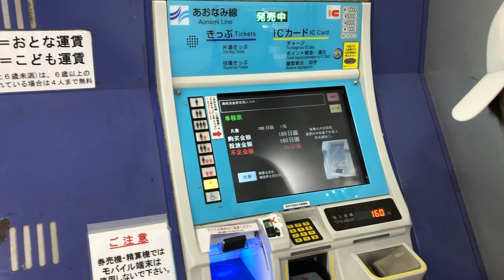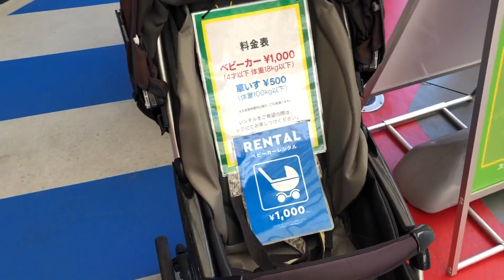【親子旅遊Travel】發燒還要玩？日本名古屋LEGOLAND樂高樂園最適合小孩來玩的親子樂園！(CC字幕開啟)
日本名古屋LEGOLAND樂高樂園是這次旅行重點的行程之一，可惜瑄瑄一早發燒了，但服用了綜合感冒藥後燒退人好了堅持還是要去，於是我們又衝來了現場。裡面的設施都很適合像小學生這年紀來玩，也有名古屋限定的週邊可以購買哦！當天的天氣非常炎熱，坐咖啡杯有像被煮熟一樣，因為考量瑄的體力大多只是看看而已，等她下回狀況好再一項項的帶她玩。